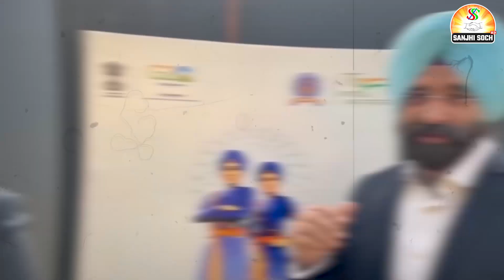75 ਸਾਲਾਂ 'ਚ ਕੇਂਦਰ ਸਰਕਾਰ ਨੇ ਹੁਣ ਤੱਕ ਦਾ ਕੀਤਾ ਵੱਡਾ ਐਲਾਨ | Punjab News | Sanjhi Soch Tv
75 ਸਾਲਾਂ 'ਚ ਕੇਂਦਰ ਸਰਕਾਰ ਨੇ ਹੁਣ ਤੱਕ ਦਾ ਕੀਤਾ ਵੱਡਾ ਐਲਾਨ | Punjab News | Sanjhi Soch Tv

asi Eddan de Video Nahi Banonde
• Iphone 15 Pro Max
• kawasaki Ninza H2R
• Samsung
• Apple
• Microsoft
• Oppo
• Ninza New Song
• Fukra Insaan
• Arjan Dhillon
• Babbu Maan, Diljit Dossanjh, Gurnam Bhullar, Surjit Bhullar, Jordan Sandhu, Gulab Sidhu, Balkour Singh Sidhu, Mata Charan Kaur, yo yo Honey Singh